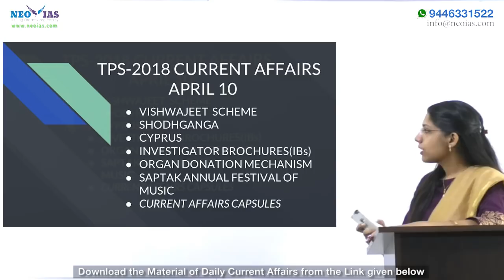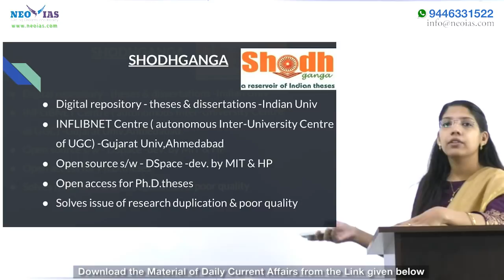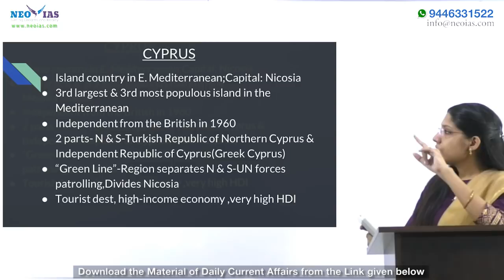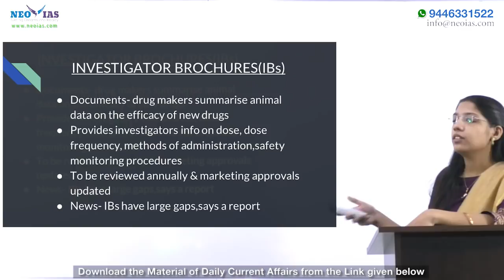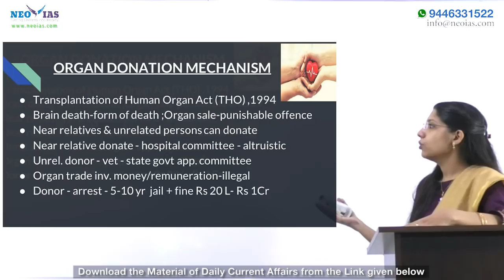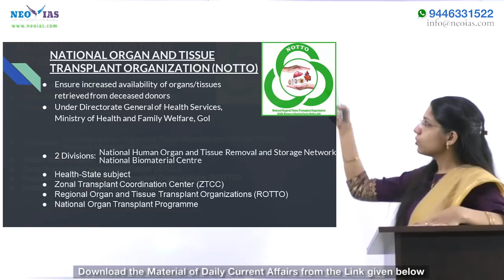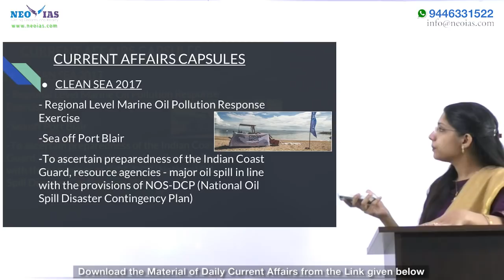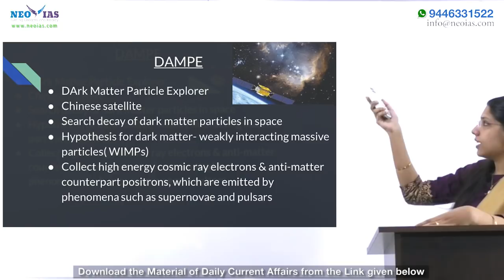Daily Current Affairs | 10th April 2018 | UPSC PRELIMS 2018 | EKAM IAS